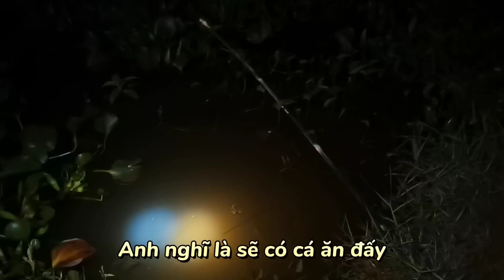Rể Trung phụ vợ dọn nhà, anh Hai về Má đãi nồi cháo vịt quá ngon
Các trang của Tú Nguyễn